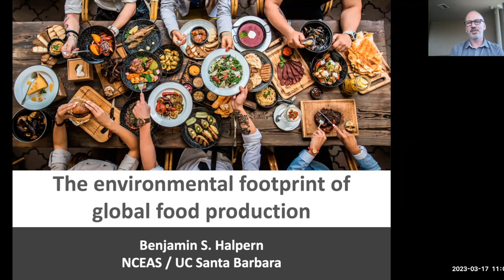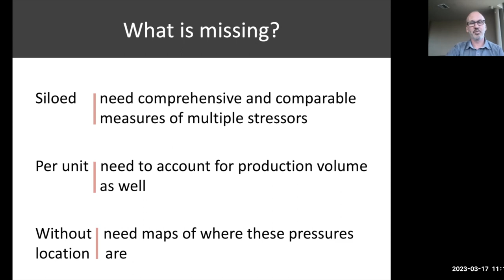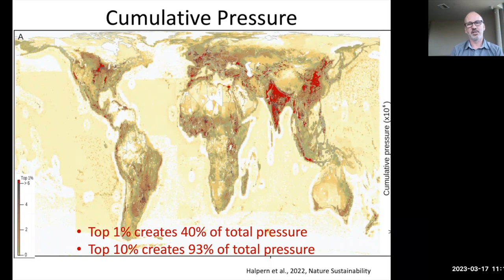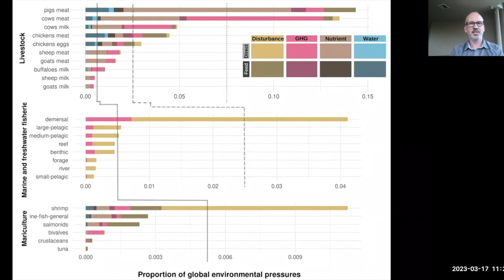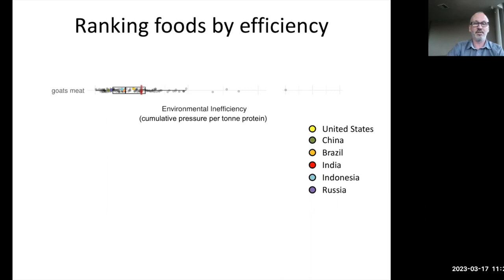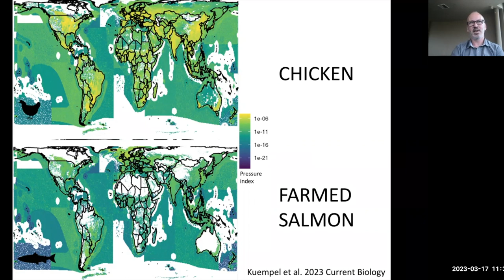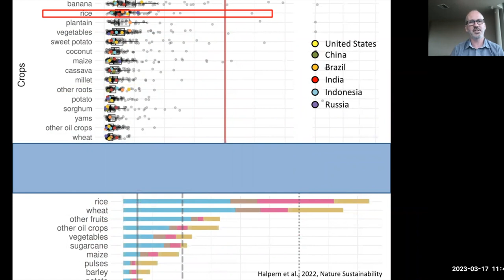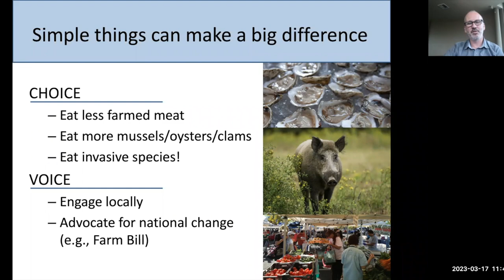The environmental footprint of global food production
Dr. Ben Halpern